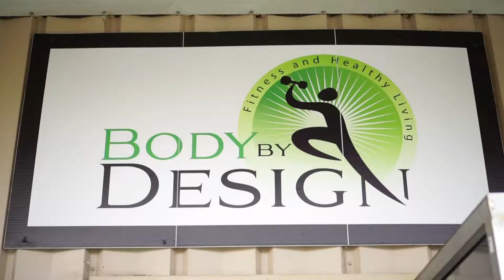Body By Design Muskego!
The Body By Design Muskego team in action!  for more information!